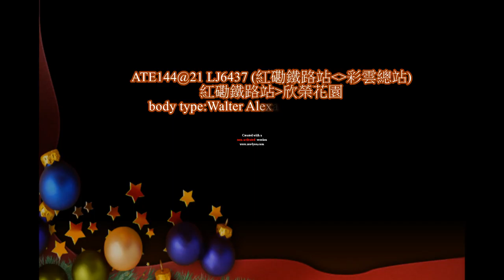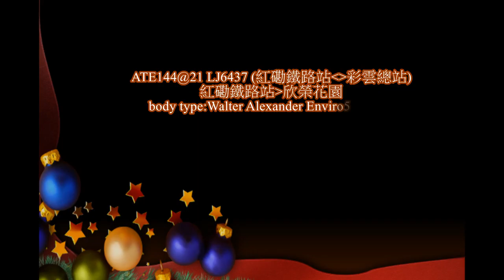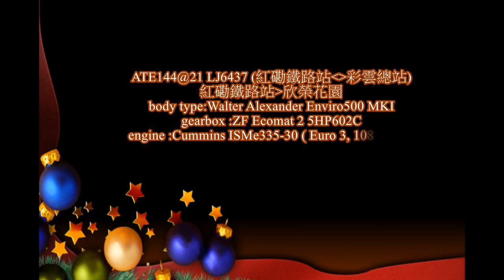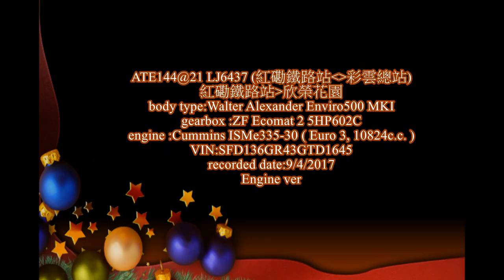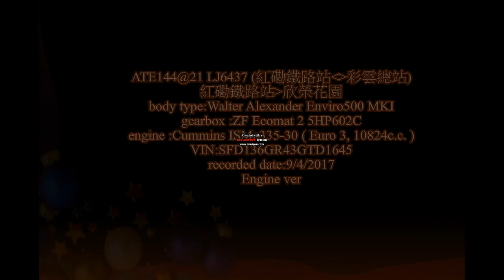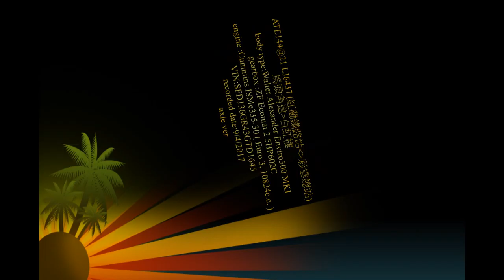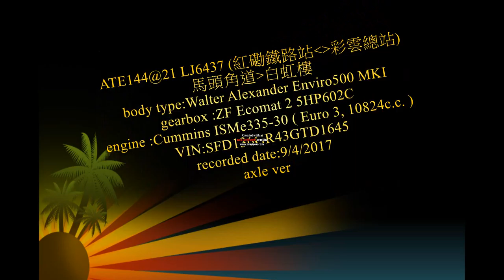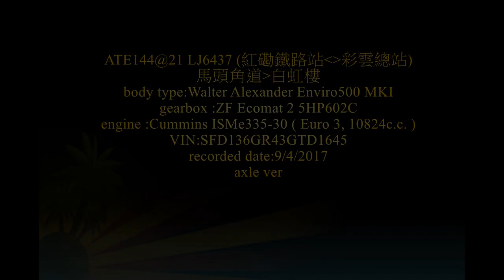[Audio]LJ6341@21 紅磡鐵路站至欣榮花園,馬頭角道至白虹樓[Audio]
rear engine ver(00:00) and  axle ver(12:54)
recorded device: Samsung NX10